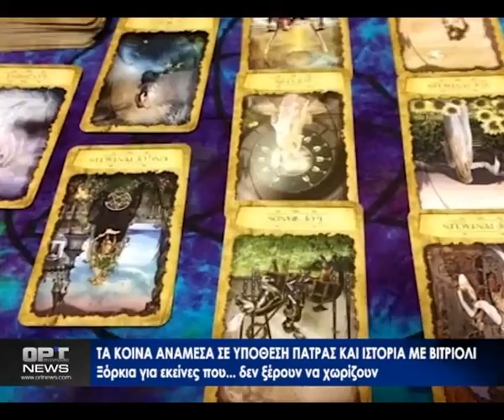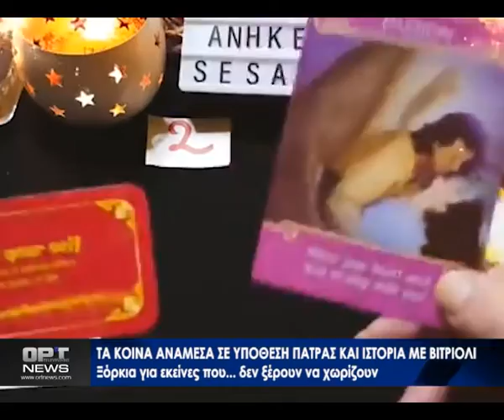Τα κοινά ανάμεσα σε υπόθεση Πάτρας και Ιστορία με βιτριόλι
ΣΤΗΝ ΥΠΟΘΕΣΗ ΤΗΣ ΠΑΤΡΑΣ ΤΩΡΑ, ΚΑΙ ΣΤΗ ΡΟΥΛΑ ΠΙΣΠΙΡΙΚΟΥ... ΠΟΛΥΣ ΛΟΓΟΣ ΕΧΕΙ ΓΙΝΕΙ ΓΙΑ ΤΗΝ ΓΥΝΑΙΚΑ ΠΟΥ ΕΠΙΣΚΕΦΤΟΤΑΝ Η 33ΧΡΟΝΗ ΚΑΙ ΤΗΣ ΕΛΕΓΕ ΤΟΝ ΚΑΦΕ. Η ΙΔΙΑ ΕΣΠΑΣΕ ΤΗ ΣΙΩΠΗ ΤΗΣ ΚΑΙ ΑΠΟΚΑΛΥΨΕ ΟΛΑ ΟΣΑ ΤΗΣ ΖΗΤΟΥΣΕ Η ΡΟΥΛΑ. ΣΤΟ ΜΕΤΑΞΥ, ΣΤΗΝ ΣΥΓΚΕΚΡΙΜΕΝΗ ΥΠΟΘΕΣΗ, ΥΠΑΡΧΟΥΝ ΚΑΙ ΑΡΚΕΤΑ ΚΟΙΝΑ ΣΤΟΙΧΕΙΑ ΜΕ ΤΗΝ ΙΣΤΟΡΙΑ ΜΕ ΤΟ ΒΙΤΡΙΟΛΙ. ΕΙΝΑΙ ΟΛΕΣ ΟΣΕΣ ΠΕΡΝΟΥΝ ΤΗΝ ΠΟΡΤΑ ΤΩΝ ΣΥΓΚΕΚΡΙΜΕΝΩΝ ΕΠΑΓΓΕΛΜΑΤΙΩΝ ΕΝ ΔΥΝΑΜΕΙ ΡΟΥΛΕΣ;